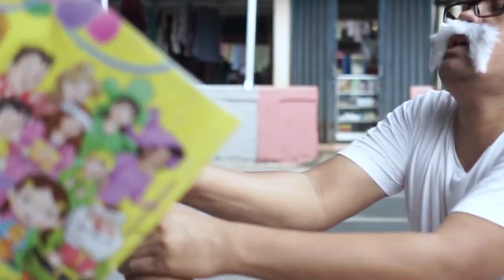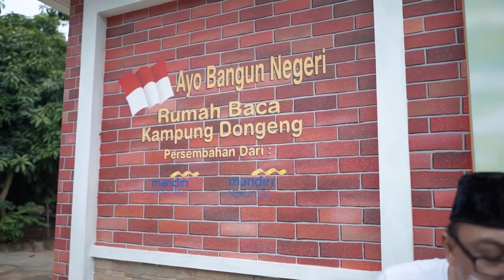MBAH GUYON | COMPILATION VOL 1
Salam Sehat untuk sahabat semua. Berikut adalah kompilasi Cerita Mbah Guyon dari pertama sampai keempat.

Selamat menyaksikan sahabatku